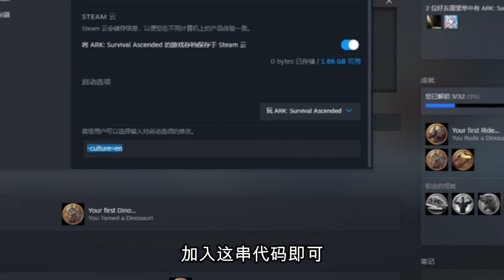方舟飞升如何提升帧率设置英文开启DLSS功能！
欢迎各位小伙伴
本期忽略菌带来的恐龙大家喜欢么？
有想看的生物和恐龙，可以在评论区告诉忽略菌
别忘记点关注呦~
忽略菌还有超级多的恐龙呢~
方舟生存进化 恐龙 侏罗纪 请注意，本视频完全符合YouTube社区准则，没有任何违规行为。